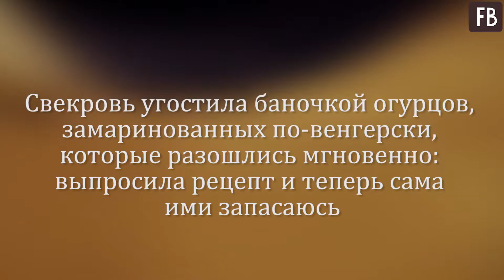Свекровь угостила баночкой огурцов, замаринованных по-венгерски, которые разошлись мгновенно